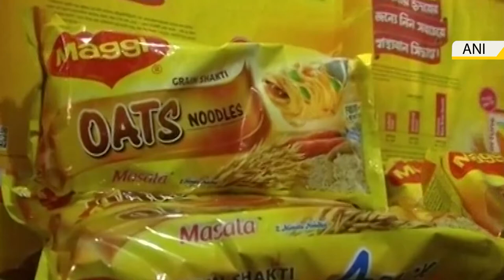Maggi is Safe for Consumption, No MSG Added: Nestle CEO Paul Bulcke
Nestle India says it has withdrawn all Maggi Noodles packets. More and more states have issued temporary bans. Tamil Nadu, Kerala, Delhi, Uttar Pradesh, Chandigarh, Jammu & Kashmir, Gujarat, Uttarakhand, Telangana and Assam have all banned Maggi.

Video: ANI